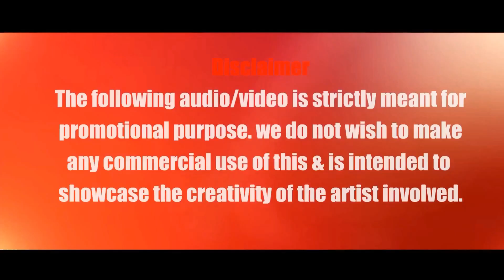O Humdum Suniyo Re - DJ Mack Abudhabi Remix